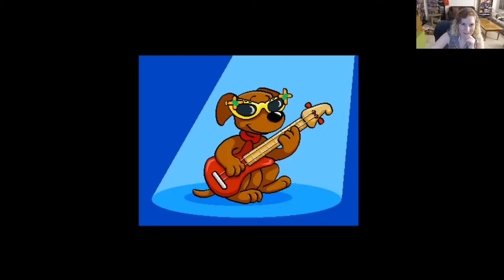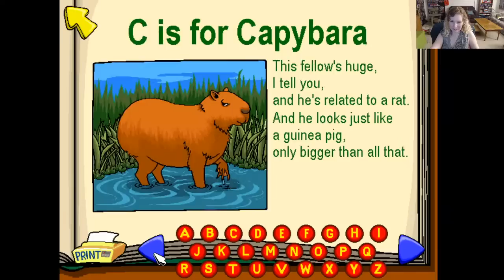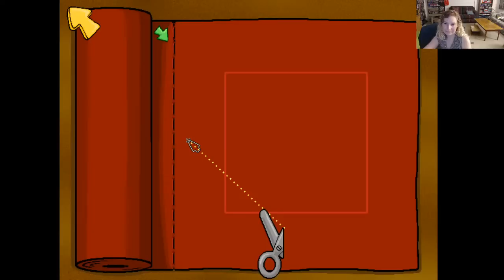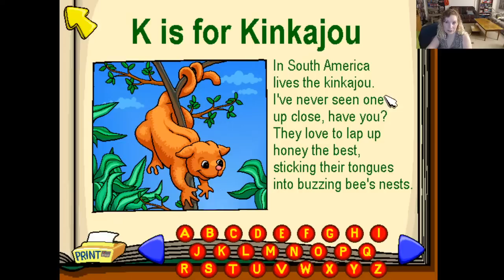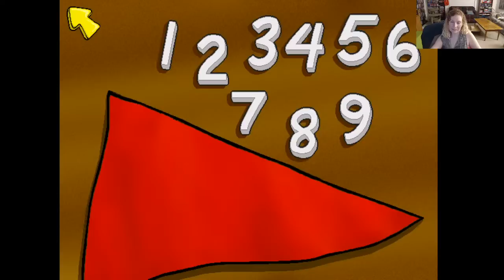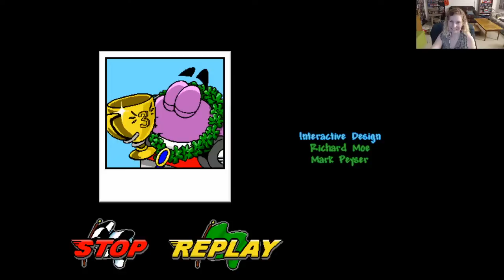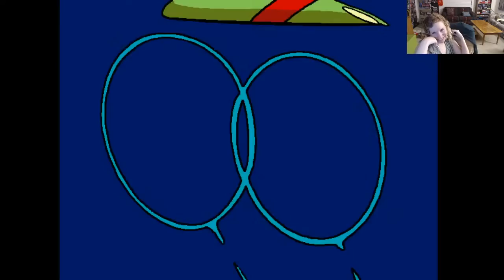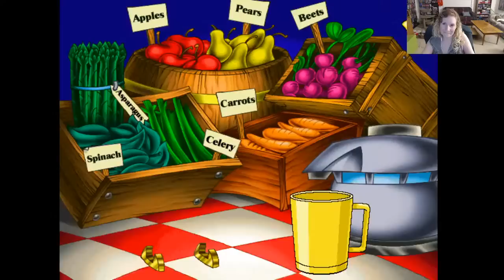Let's Play the Putt-Putt Games! Part 3!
Let's see if I am as smart as a child!